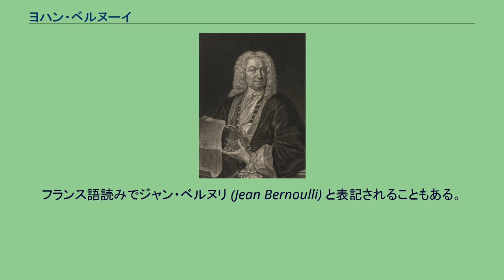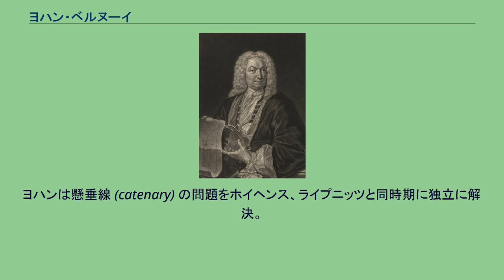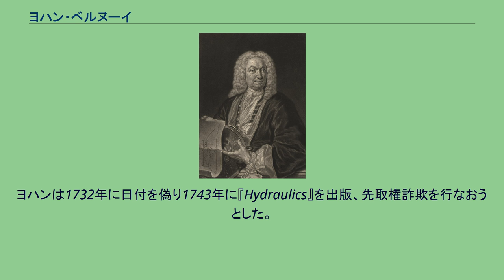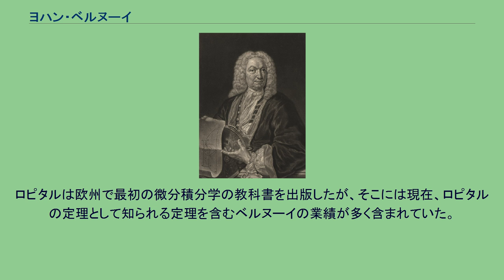ヨハン・ベルヌーイ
ヨハン・ベルヌーイ（Johann Bernoulli, 1667年8月6日 - 1748年1月1日）は、スイスの数学者。
フランス語読みでジャン・ベルヌリ (Jean Bernoulli) と表記されることもある。
ロピタルの定理として知られる微分の平均値の定理の発見者である。
父親はバーゼル市の指導者であったフランス系ニコラス・ベルヌーイ（1623年 - 1708年）。
レムニスケートに名前の残る数学者ヤコブ・ベルヌーイ（1654年 - 1705年） はニコラスの長男、ヨハン・ベルヌーイは10番目の子である。
ベルヌーイ家は17世紀から18世紀にかけて少なくとも8人の数学者を輩出した。
ヨハンの子であるニコラスII世、ダニエル、ヨハンII世の3人、また、ヤコブの弟でありヨハンの兄である画家のニコラスの子であるニコラスも数学者。
彼は兄とともに、ライプニッツの微積分法の発展に寄与した。
彼は他にも、重力場における粒子の運動に関する問題など、応用数学の様々な分野で多くの貢献を成した。
さらに、1690年にはカテナリー曲線の方程式を発見し、1691年には指数関数の微積分法を確立した。
ヨハンはバーゼルで数学の教授職にあったヤコブより数学を学んだが、後には衝突が絶えなかった。
ヤコブはヨハンが数学とバーゼルから離れるよう仕向けたが、ヨハンはバーゼルの代議士の娘であったドロテアと結婚し、義理の父親の口利きにより1705年にバーゼルでギリシア語の教授職に就き、ヤコブの死後、数学の教授職を得た。
ヨハンは懸垂線 (catenary) の問題をホイヘンス、ライプニッツと同時期に独立に解決。
バーゼル生まれの数学者オイラーはヨハンの弟子である。
ヨハンの子であるダニエル・ベルヌーイ（1700年 - 1782年）は流体力学の分野でベルヌーイの法則を導き、1738年に『Hydrodynamica』を出版した。
ヨハンは1732年に日付を偽り1743年に『Hydraulics』を出版、先取権詐欺を行なおうとした。
ダニエルは友人のオイラーへの手紙のなかで「成果を奪われた」と嘆いている。
しかし、事態はダニエルに有利に進展、最終的にはヨハンの評判が落ち、オリジナリティのある業績についても疑念の目を向けられることになった。
また、ベルヌーイは流体エネルギーによる永久機関を提唱した。
1712年王立協会フェロー選出。
ベルヌーイはギヨーム・ド・ロピタルに数学の個人教師として雇われた。
ベルヌーイとロピタルは、ベルヌーイの発見をロピタルが使用する権利に関する契約を締結した。
ロピタルは欧州で最初の微分積分学の教科書を出版したが、そこには現在、ロピタルの定理として知られる定理を含むベルヌーイの業績が多く含まれていた。